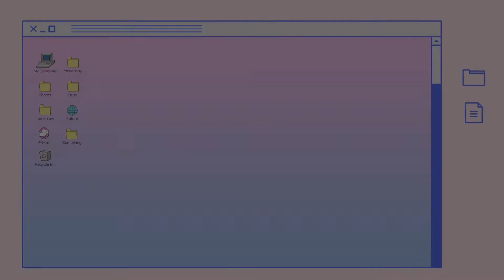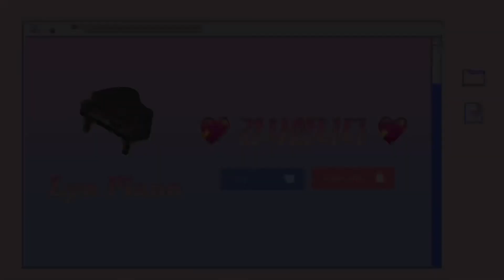[OST] 아시타카의 전설 - 모노노케히메OST(윤화쌤)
💜수원 인계동 성인/직장인 취미 전문 피아노 학원 린피아노입니다🖤

너무나도 유명한 지브리 모노노케 히메의
OST인 아시타카의 전설 연주영상으로
찾아왔답니당 ㅎㅎㅎㅎㅎ
울 힐링 윤화쌤께서 직접 연주해주셨는데요!!

[ I am piano, You are music - LYN PIANO ]